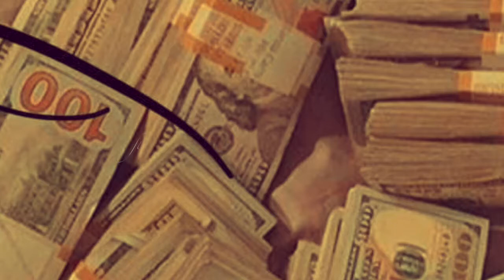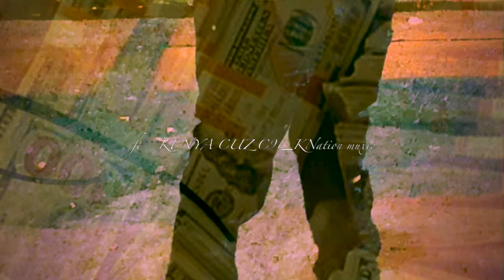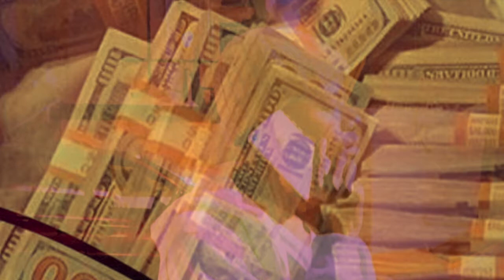ft***KENYA CUZ C91_KNation muxic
***KENYA CUZ . Official YouTube Channel OF 3039ft***KENYA CUZ C91_KNation ft***KENYA CUZ C91_KNation ft***KENYA CUZ C91_KNation ft***KENYA CUZ C91_KNation ft***KENYA CUZ C91_KNation ft***KENYA CUZ C91_KNation muxic